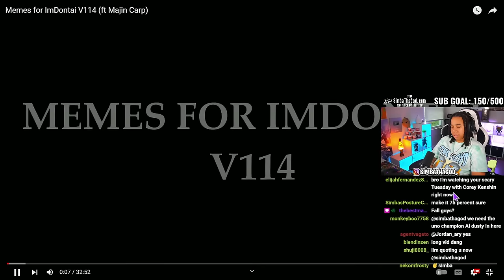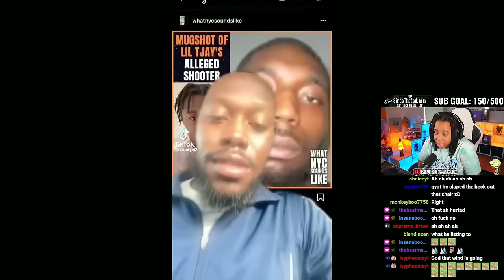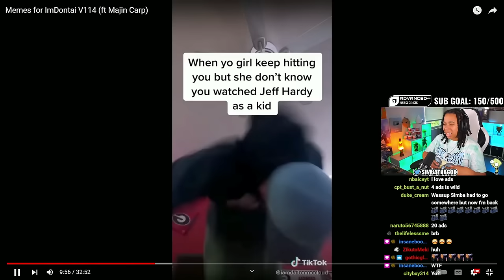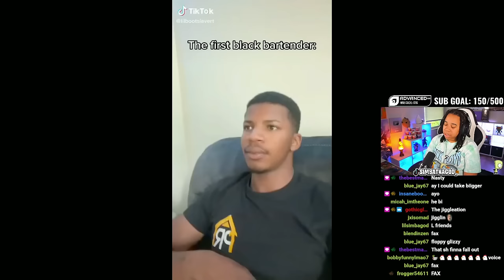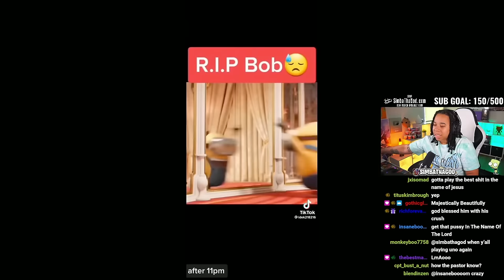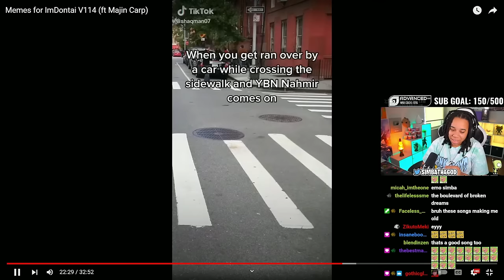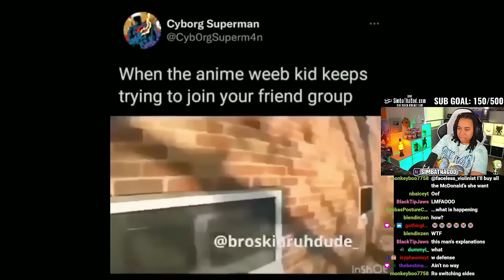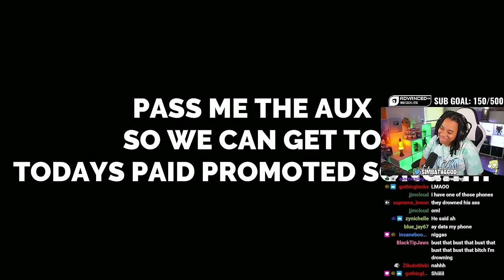SimbaThaGod Reacts To Memes for ImDontai V114 (ft Majin Carp) 🙅‍♀️😟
Memes for ImDontai V114.. You DOUBLE BUNNIN??!!! 🙅‍♀️😟